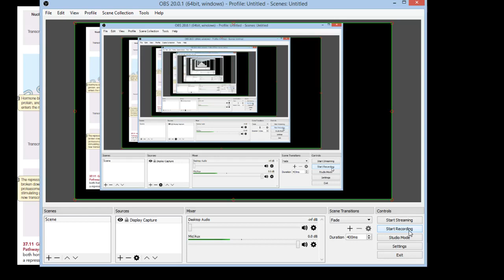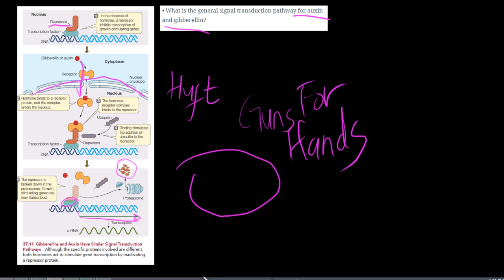Signal Transduksi Auksin dan Gibberelin